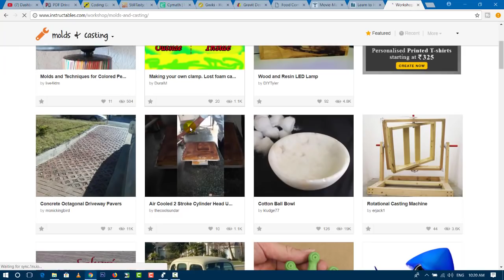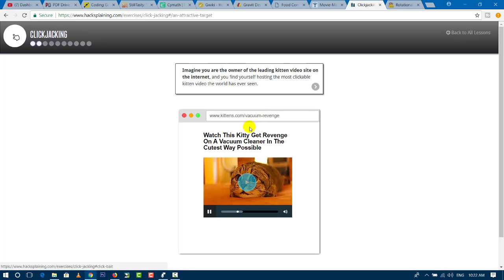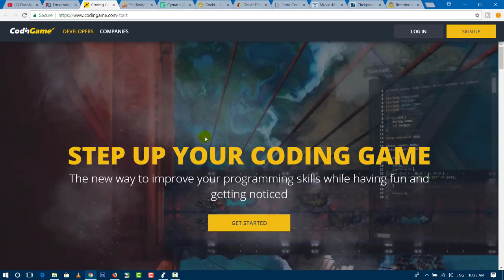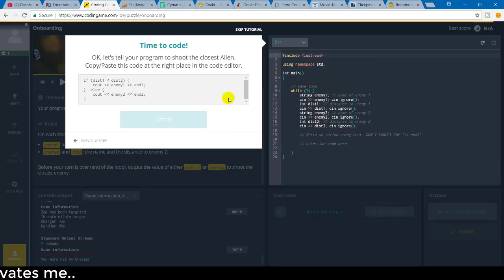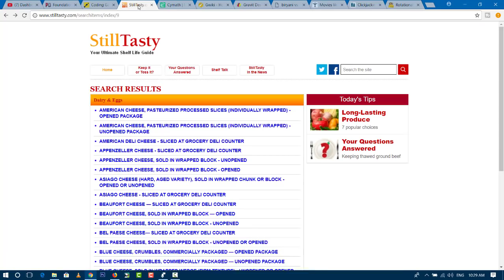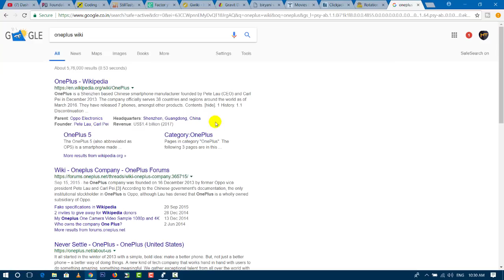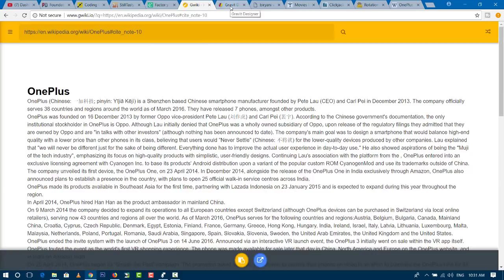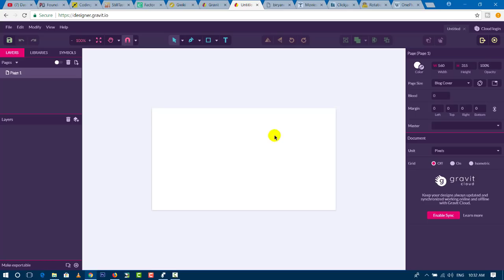Cool and Amazing Websites for students || Telugu Tech Tuts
Cool and Amazing Websites for students Telugu